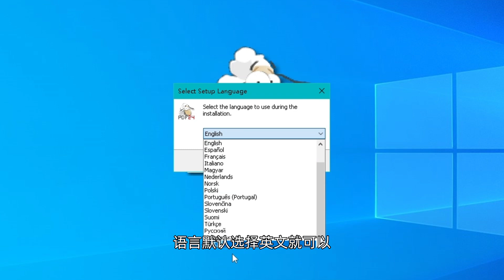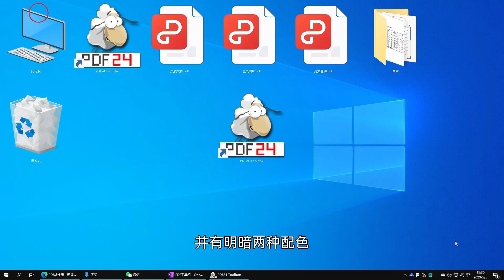全能免费的PDF工具箱，涵盖PDF分割合并压缩转换编辑阅读等所有操作，支持网页在线及离线安装使用。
今天给大家推荐一个全能，免费的pdf工具箱，基本涵盖了pdf的所有操作，有网页版跟离线安装版，如果对数据安全或网络有要求，推荐使用离线版，功能也更强大。